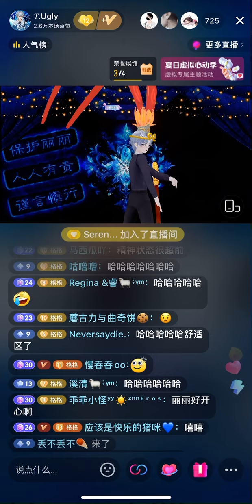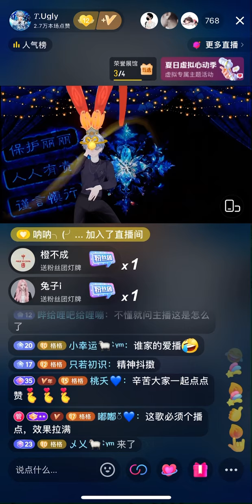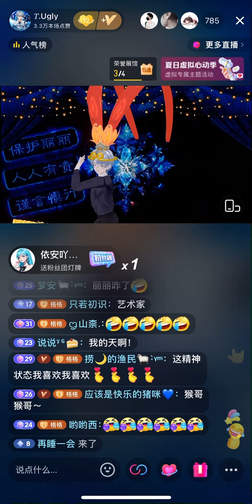23082024 耍猴儿 — Ugly